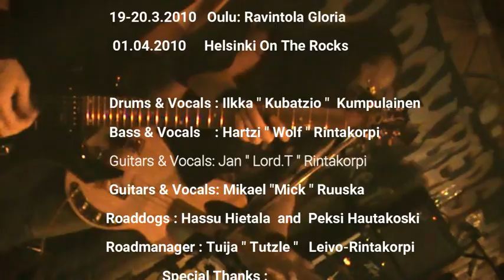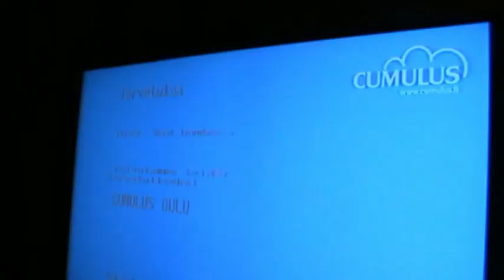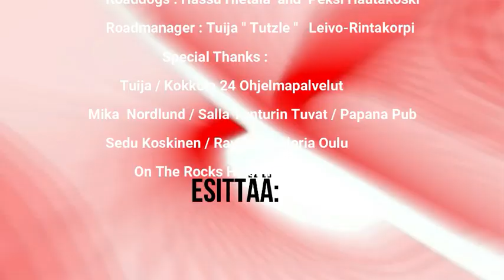The Rock Band on the road...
The Finnish rock band Bad Bombers cruises from Finnish Lapland, Salla, via Oulu to Helsinki to play basic rock music. Bad Bombers is a Finnish rock band founded in 2006.